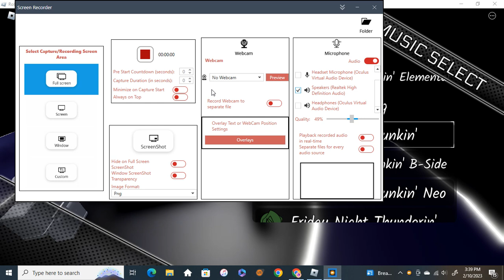Violet Rain by the Ruku Mod In Roblox Basically fnf remix